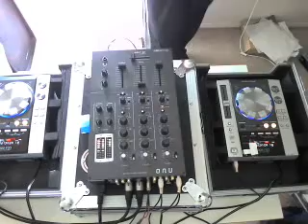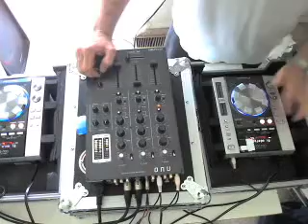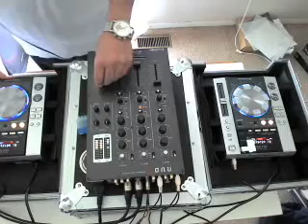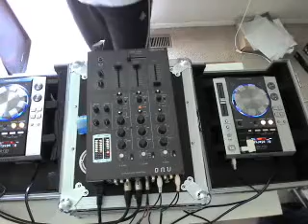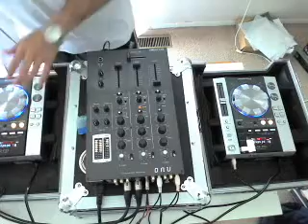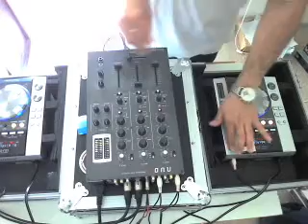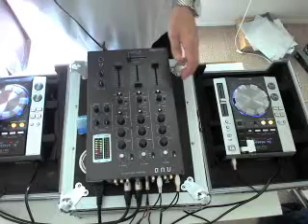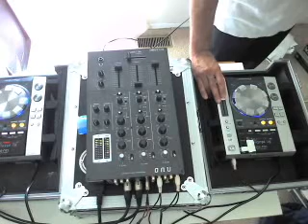Different Flavors Mix Part 3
Generous Flavour -- Waiting (Original Club Mix)
ISKO Feat. Simone - Up All Night (Original)
Deep Factor -- Warriors Theme (Main Mix)